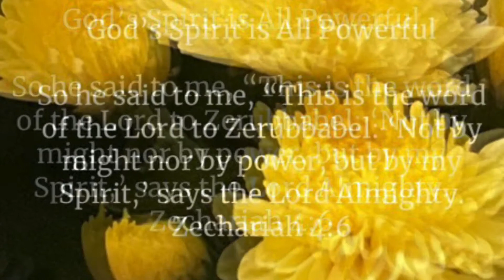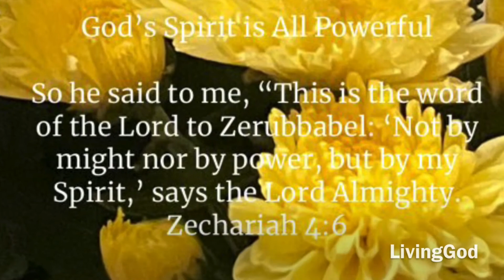LivingGod Zechariah4 JesusLoves JesusHeals JesusCares JesusSaves Salvation manna DailyDevotion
God’s Spirit is All Powerful

““So he said to me, “This is the word of the Lord to Zerubbabel: ‘Not by might nor by power, but by my Spirit,’ says the Lord Almighty.”
‭‭Zechariah‬ ‭4:6‬ ‭NIV‬‬

Voice:Shakina Gandrapu

Shakina Gandrapu